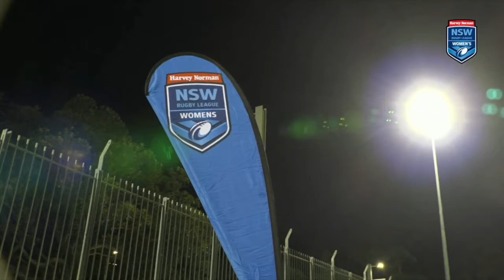Kirra Dibb - 2021 Harvey Norman Women's Premiership Highlights